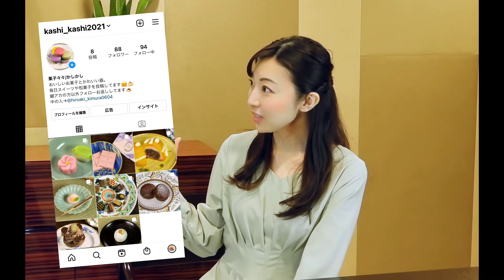お知らせ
チャンネル内で公開中の「つはもの―ツワモノ―」の解説版を近日公開する予定ですが、コロナウイルスの影響で撮影の予定が遅れております。完成の際はぜひご覧ください。

今後のチャンネルの方針もお伝えしております。